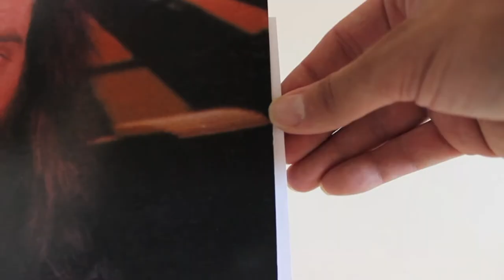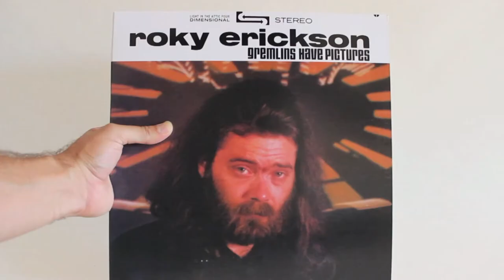Roky Erickson | Gremlins Have Pictures | LITA 099 | LP | What's Inside?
By 1986, Roky Erickson's career had endured twists, turns and a late-period purple patch marked by incredible music and self-destructive behavior. The Evil One (LITA 097) broke him out of the indie underground and Don't Slander Me showed off his rock 'n' roll sensibilities. But Erickson was difficult to manage -- and patience was running out. "I'd given up after the second album," Erickson's then-manager, Craig Luckin, has said. "I had enough."

Yet a third album -- arguably his best -- was to be found, if not created. Gremlins Have Pictures is an anthology of Erickson's solo work following his extended incarceration at the Rusk State Hospital for the criminally insane, beginning with his first live performance (opening for a screening of the Texas Chainsaw Massacre in Austin) all the way to Don't Slander Me (LITA 098).

The core member of 13th Floor Elevators, and an undisputed pioneer of psychedelic rock, Erickson struck big with the howling single 'You're Gonna Miss Me'. "Any kid that played music in the Houston area would tell you the Elevators ruled," says Erickson's future drummer Freddie Krc in the liner notes. "Unlike the West Coast groups, they were our band." But Erickson's '60s dream came to an abrupt end when he was caught with a single marijuana joint on his person. Pleading not guilty by reason of insanity to avoid prison, he was sent to the Rusk State Hospital, where he was 'treated' with electroconvulsive therapy and Thorazine treatment.

Released from the institution in 1974, Roky found his legend had grown while he'd been away -- not least because 'You're Gonna Miss Me' was included on 1972's Nuggets compilation. He formed a band, the Aliens, and set about honing a hard rock sound that placed the psychedelic garage blues of the Elevators firmly in the last decade. It wasn't just the sound that had changed: Roky's lyrics spoke of vampires, demons, beasts and even presidents -- his 'Song To Abe Lincoln'.

Collected here, the odds and ends of Erickson's post-incarceration work tell a story of a man finding his musical feet, ranging from Dylan-like folk strumming to the big, Neil Young-like rock of the unparalleled 'Anthem (I Promise)'. The span of time is great -- from The Ritz Theatre tracks, recorded in Austin in 1975, at the debut performance by The Aliens, to those troubled Don't Slander Me off-cuts. Other tracks were cut with the Explosives, the band Roky started working with at Raul's punk club in Austin after he'd returned to Austin in 1979, following the departure of the Aliens. Together the various tracks deftly summarize Roky Erickson's recording career. Following reissues of The Evil One and Don't Slander Me, Gremlins is now brought back to life by Light In The Attic Records. This is a chance to pick up a missing jigsaw piece in the history of American rock 'n' roll in deluxe packages. Don't let it pass you by.

* CD & LP housed in deluxe gatefold "tip-on" jackets with book-deep liner notes by Joe Nick Patoski
* LP includes 8-pg booklet, download card for full album, and bonus 7" (with tracks 13-16 from the CD)
* CD includes 32-pg booklet
* Rare / unseen archive photos and ephemera